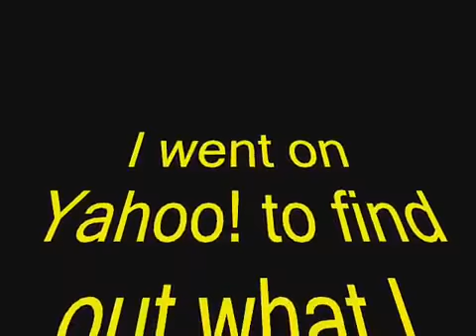LEGO 2009 Alien-Type Sets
I found something weird in the latest LEGO Club magazine, after browsing images on Yahoo!, these are what I found. If you have any idea what the series is going to be called, put it in the comments section, please.